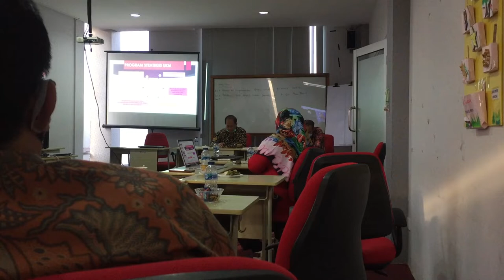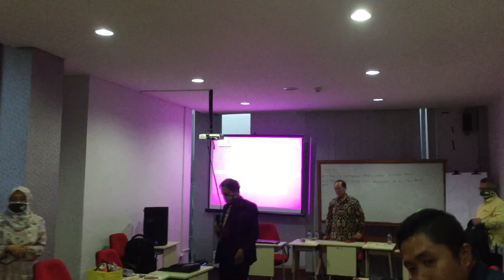RAKER Day 2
Exploring more description about the next program for the new academic year 2020/2021